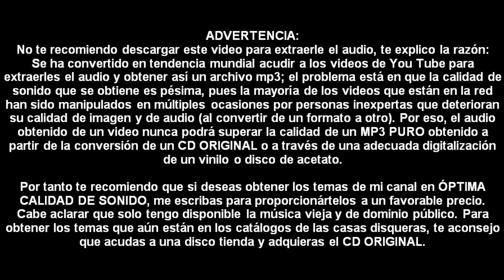Lucha y Consuelo - Los Hombres y las mujeres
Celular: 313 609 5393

Título: LOS HOMBRES Y LAS MUJERES
Intérprete: LUCHA LOPEZ Y CONSUELO PEREZ
Álbum: 78 RPM
Sello: DISCOS COLOMBIA
Ciudad: MEDELLÍN, ANTIOQUIA, COLOMBIA
Género: MUSICA PARRANDERA PAISA